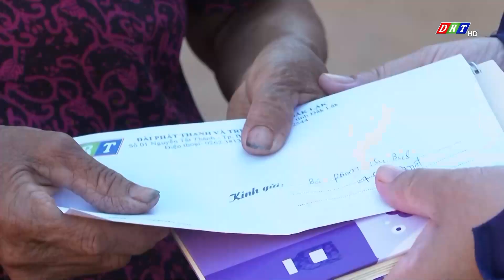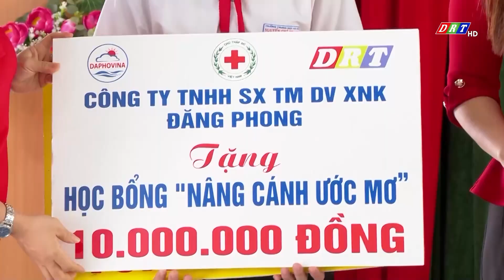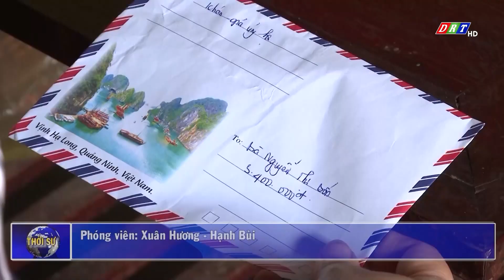Lan tỏa giá trị nhân văn qua các tác phẩm báo chí